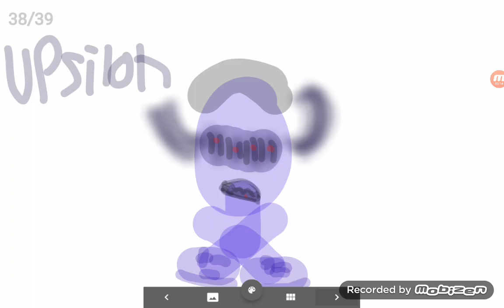I Made Mu-Phi Psycho/Enraged Zaki Modes part II/Greek/Hellenic Letters Modes Zaki Modes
Chi-Ti/De is the IX Greek/Hellenic-Coptic Enraged Modes Part III Is Coming Soon @geekyball @pahrulpyxzy @Egyptian_palestanian And @ozgur3169